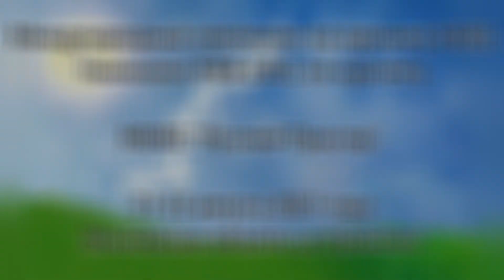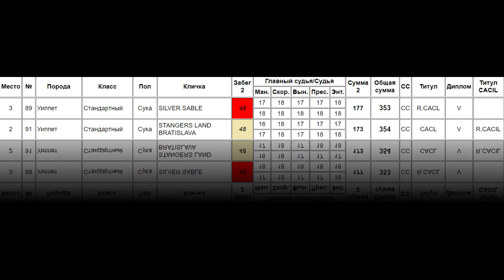SILVER SABLE (к) и STANGERS LAND BRATISLAVA (б). CACIL-ЧРКФ, Русский простор, Суханово 2021